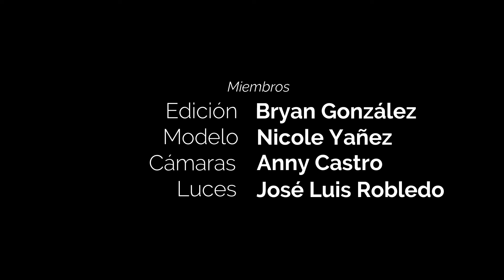Tipos de Planos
Unos breves ejemplos de cuales son planos de cámara más comunes
entre ellos son los :
Plano Detalle
Plano Americano
Plano General
Primer plano
Plano Medio
Primerísimo Primer Plano

Este video no trata de infringir derechos de autor sobre las canciones, todos los contenidos son de sus respectivos dueños.